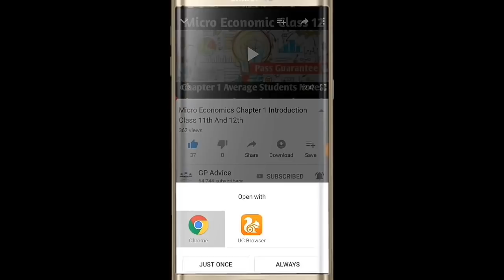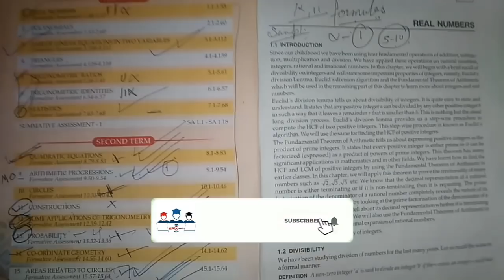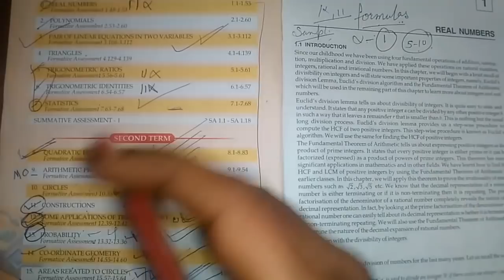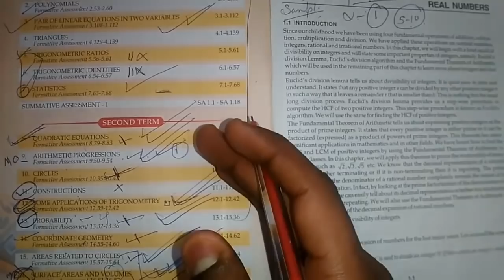Board Exam Class 10 Maths Most Important Questions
Mathematics Class 10 Final Exam Questions Paper, Maths class 10 final exam question paper 2018-19, Maths 10th class latest question paper, Final exam all question paper for class 10 board exam, Maths Pre Board exam question papers, A to Z Knowledge, atoz knowledge, a2z knowledge

How to pass in class 10th board exam 2019 very important questions maths me pass kase ho how to

cbse maths class 10 important question, Class 10 maths Important Question Chapterwise